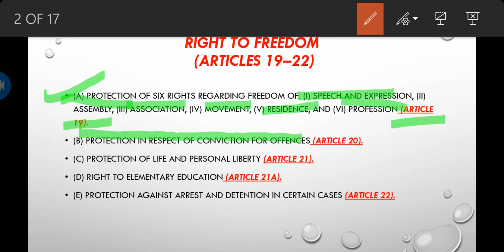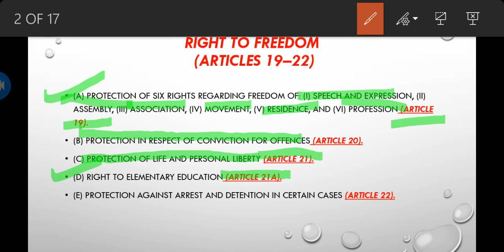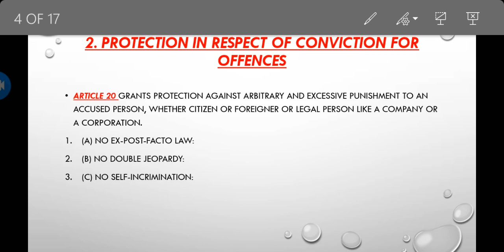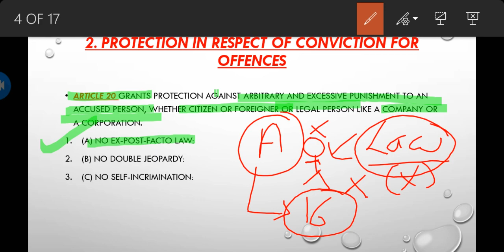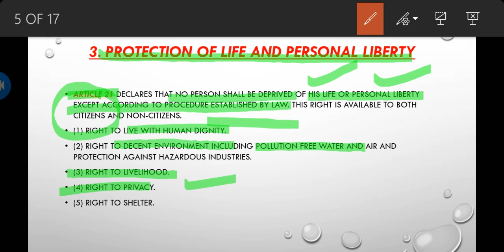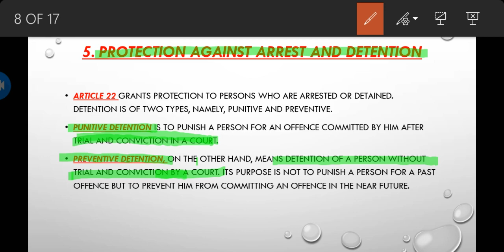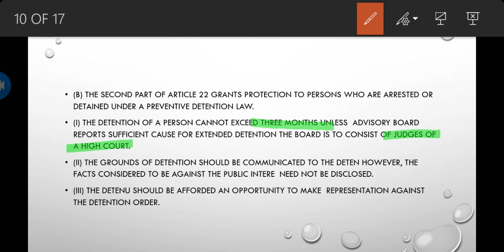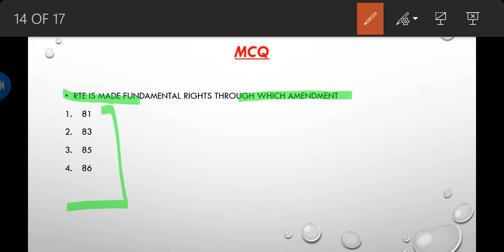Indian Polity // Laxmikant // Fundamental Rights Article 19 to 22 (Lecture 1.3)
Right to Freedom (Articles 19-22): Right to Privacy & RTI

Article 19 (Protection of certain rights regarding freedom of speech, etc.):
Article 19 says that all citizens shall have the right

to freedom of speech and expression.
To assemble peacefully and without arms.
To form associations or unions.
To move freely throughout the territory of India.
To practice any profession or to carry on any occupation, trade or business.
Article 20 (Protection in respect of conviction for offenses):
Article 20 says that state can impose reasonable restrictions on the groups of security of the state, friendly relations with foreign states, public order, decency, morality, contempt of court, defamation, etc.
Article 21 deals with Protection of life and personal liberty.
Article 21A states that that state shall provide free and compulsory education to all children of the age of 6-14 years.
Article 22 deals with protection against arrest and detention in certain cases.

Right to privacy is an intrinsic part of Article 21 that protects life and liberty of the citizens.
The ruling has implications for the government’s vast biometric ID scheme, covering access to benefits, bank accounts and payment of taxes.
Rights groups are concerned personal data could be misused. The authorities want registration to be compulsory.